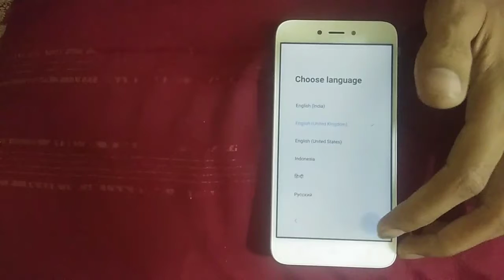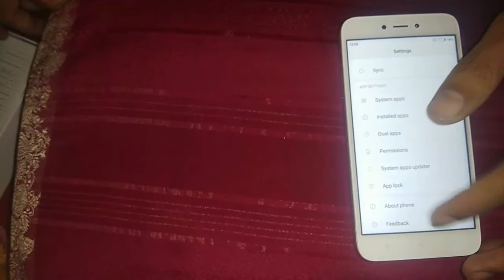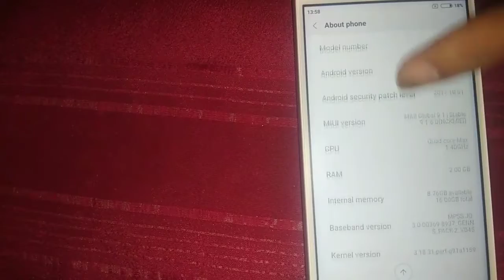Redmi 5a Review of Unboxing ROZE GOLD Addition by Aghori ka tandav रेडमी 5A का रोज़ गोल्ड फोन देखे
The Xiaomi Redmi 5A 32GB mobile features a 5.0" (12.7 cm) display with a screen resolution of HD (720 x 1280 pixels) and runs on Android v7.1.2 (Nougat) operating system. The device is powered by Quad core, 1.4 GHz, Cortex A53 processor paired with 3 GB of RAM. As far as the battery is concerned it has 3000 mAh. Over that, as far as the rear camera is concerned this mobile has a 13 MP camera . Other sensors include Light sensor, Proximity sensor,